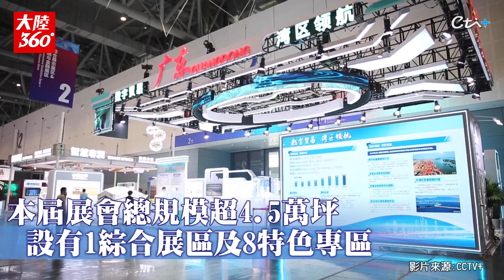"黑神話：悟空"最吸睛!第三屆全球數貿會首設機器人專區 446項AI、低空經濟等新技術成果"首秀"【大陸360】20240926@全球大視野Global_Vision